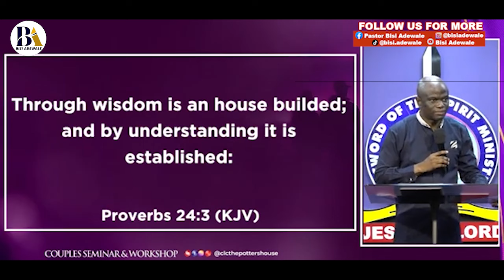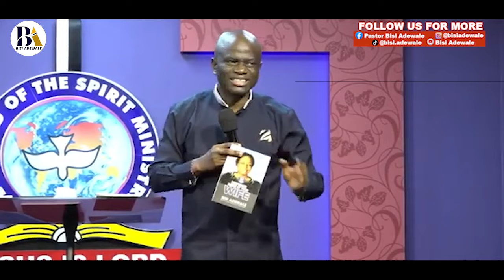WISDOM FOR EXTRAORDINARY MARRIAGE RIGHT - PASTOR BISI ADEWALE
We are having a currently having a discount on all our Marriage Counselling and Clinic Services.